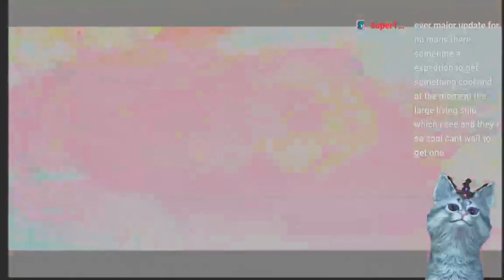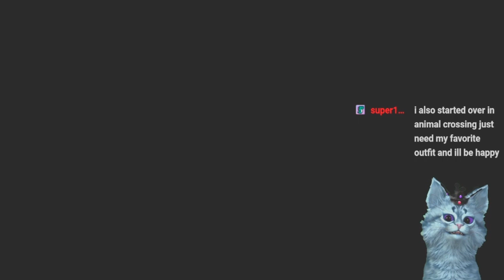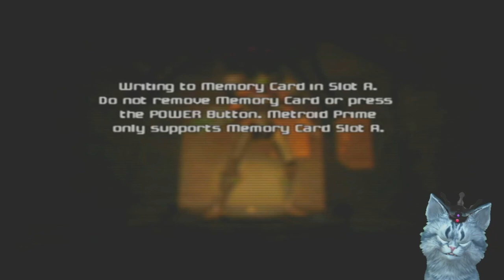I love this game! | Metroid Prime Part 1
Shade takes a trip back in time and revisits one of her favorite games.

This was streamed live on Shade's twitch!